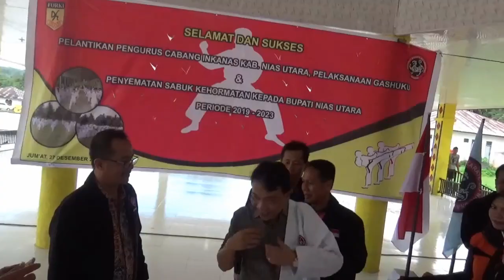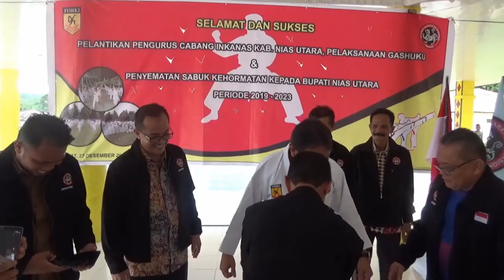Pengcab INKANAS Nias Utara dilantik//Ketua Pencab : Meningkatkan prestasi Atlit Inkanas Nias Utara.